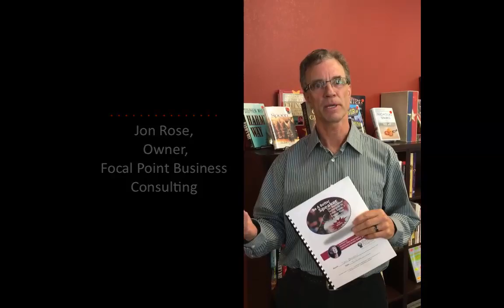This 'Be a Better Speaker!' Workshop Rocks!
Participants of Suzanne Tulien's 'Be a Better Speaker' find new, powerful tools to enlist, equip and engage their audiences!